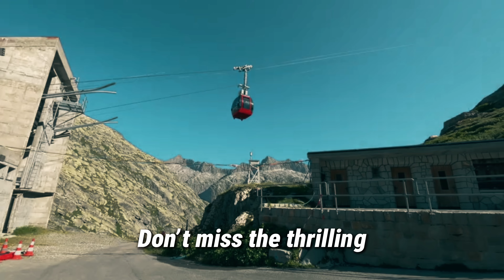Top places in Taif.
In this video we are going to discuss about the top astonisishing places of Taif.